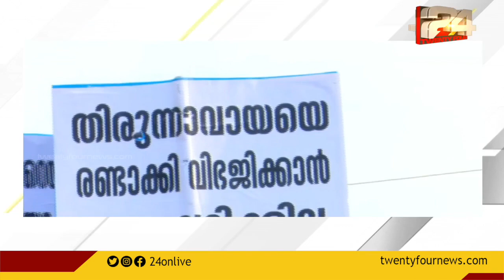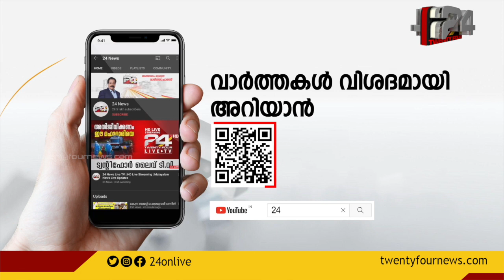നിർത്തിവെച്ച മലപ്പുറം തിരുനാവായ സൗത്ത് പല്ലാറിലെ സർവ്വേ നടപടികൾ നാളെ പുനരാരംഭിക്കും